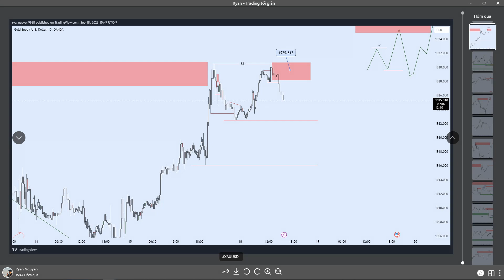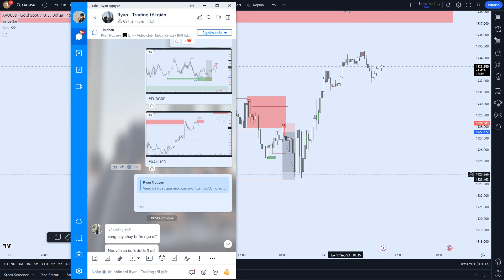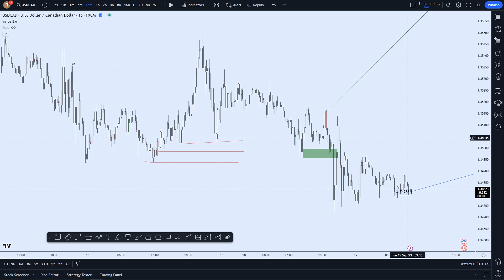Chiến lược trong ngày : Số 89 ( XAUUSD , USDCAD ) Ngày 19/9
Nhằm chia sẽ góc nhìn của một Intradays Trader , Serie này sẽ hỗ trợ các học viên của mình tiến bộ nhanh hơn trong rèn luyện PTKT.